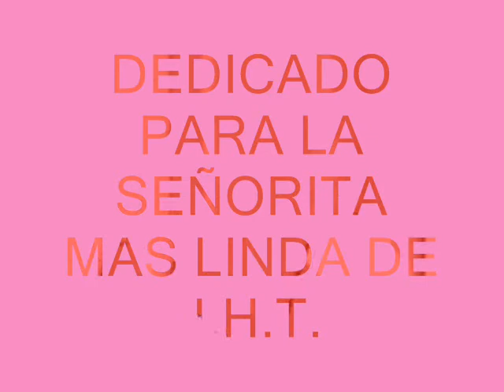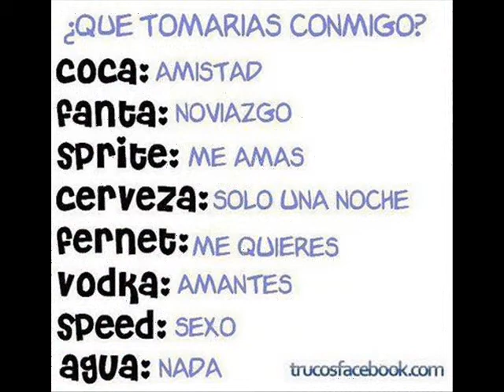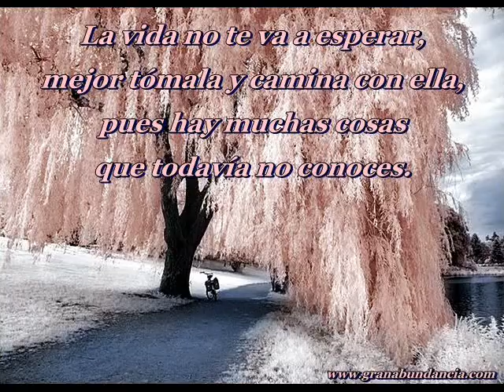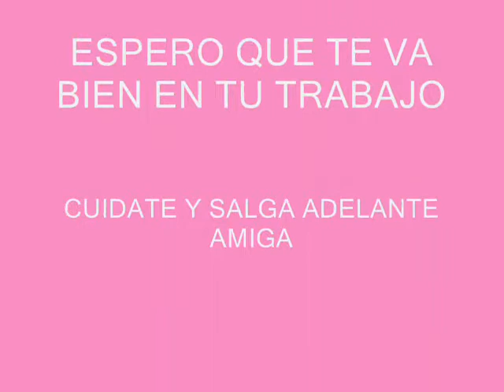AQUI ESTOY AGUILAS DE AMERICA 2012.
amix espero q te gusta ps
cel.964040837 - HYO.